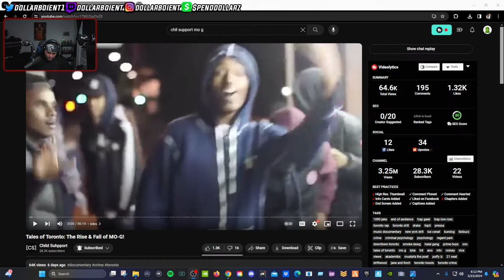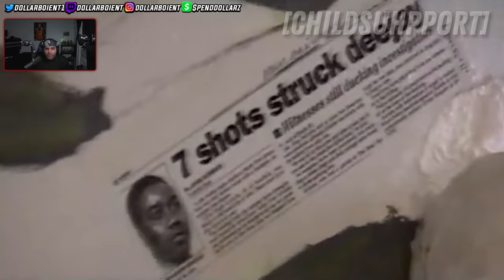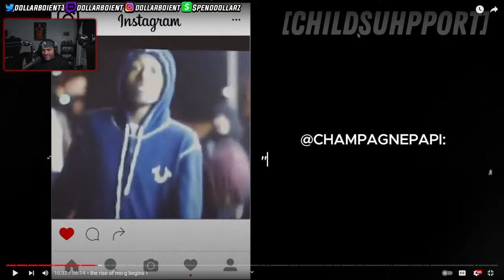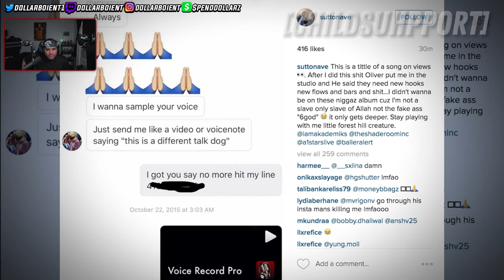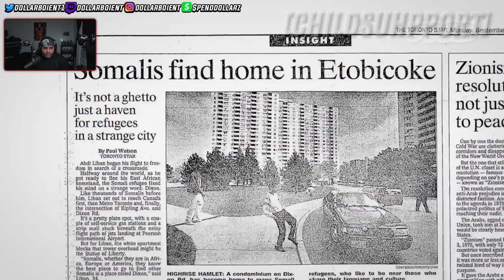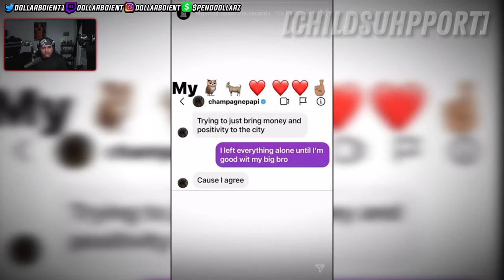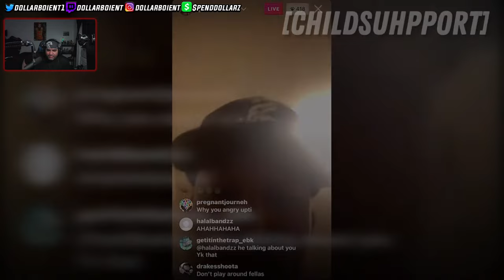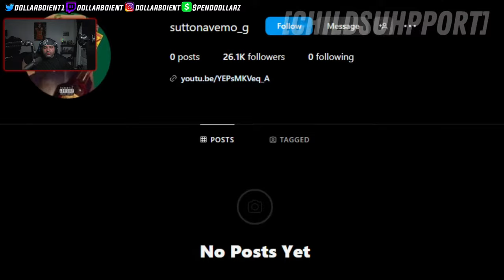Tales of Toronto: The Rise & Fall of MO-G! (🔴 LIVE REACTION)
About Me

YouTube is my passion , and I find the creative process of recording , editing , and uploading my videos the most rewarding part of content creation. YouTube gives me a voice to communicate on the things I find interesting , and to share my thoughts with people that also find the same things intriguing. I love that YouTube allows for people all over the world to share ideas , and insight on various , topics , and media. I want to build a community on this channel that has a passion for Video Games , Movies , Comic Books , Music , Sports , and everything that makes the world a better place. YouTube gives content creators , the power to build a better future by making content that displays the values , principles , and morals I want to represent in this world. I appreciate any and all feedback to make this channel, the best and as the channel, and community grows so will the content and all aspects of this channel will improve tremendously. I’m open to working with other content creators, and I look forward to collaborating with like minded , hardworking, creative entrepreneurs.

Social Media 🔔